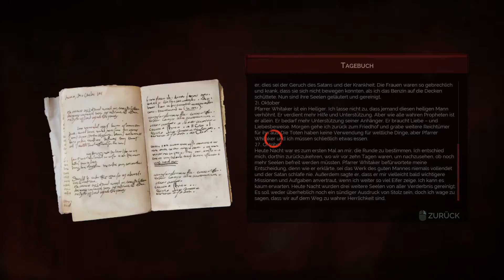Let's Play Vampyr [Blind] #018 - Die Liebe unsrer Mutter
Werden Sie sich dem Monster in Ihrem Inneren stellen? Kämpfen Sie gegen Vampyr-Jäger, untote Skals und andere übernatürliche Geschöpfe. Setzen Sie Ihre unheiligen Kräfte ein, um das Leben anderer zu manipulieren und Ihr nächstes Opfer zu finden. Am Ende müssen Sie mit Ihren Entscheidungen leben ... nur Sie können London retten oder verdammen. Kämpfen und manipulieren Sie mit Ihren übernatürlichen Fähigkeiten. Sie sind Retter und Bestie in einem. Ein ganzes Netzwerk aus miteinander verbundenen Bürgern reagiert auf Ihre Entscheidungen. Trauen Sie sich, sich dem zu stellen?